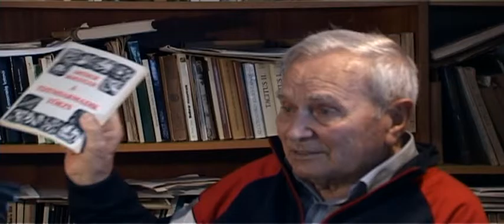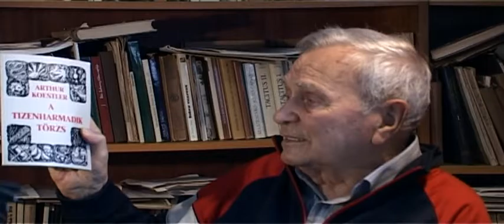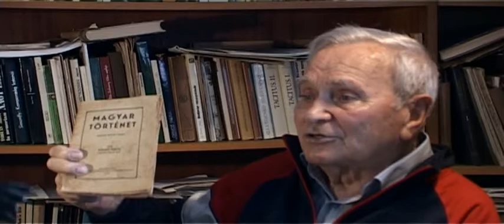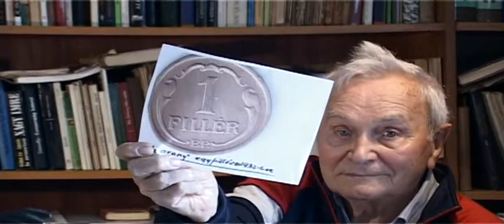Magyar Harcos Históriája a XX. században 4. rész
Harcos István visszaemlékezései